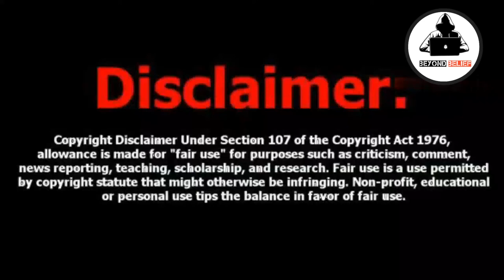(Toy Box Killer) The man who killed 60 women for s*xual pleasure/in hindi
In this video 👇

David Parker Ray also known as the Toy-Box Killer, was an American kidnapper, torturer, serial rapist and suspected serial killer. Though no bodies were found, Ray was accused by his accomplices of killing several women, and was suspected by the police to have murdered as many as sixty people from Arizona and New Mexico while living in Elephant Butte, New Mexico, approximately seven miles north of Truth or Consequences. Ray was convicted of kidnapping and torture in 2001, for which he received a lengthy sentence, but he was never convicted of murder. He died of a heart attack about one year after his convictions in two cases, the second of which resulted in a plea deal.